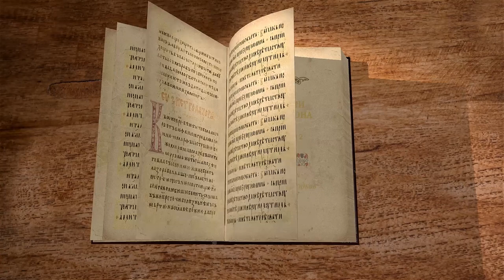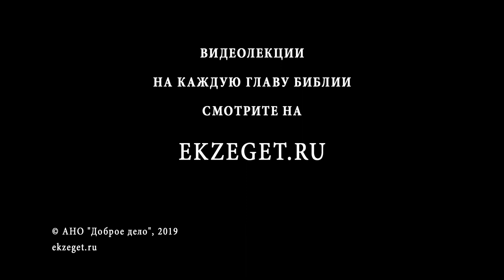Притчи Соломона. Глава 12. Андрей Солодков. Библия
12 глава книги притчей Соломона состоит из кратких выражений и высказываний, собственно "притч" - мудрых поучений. Читает и комментирует миссионер Андрей Солодков.